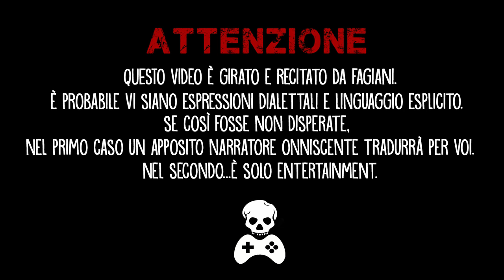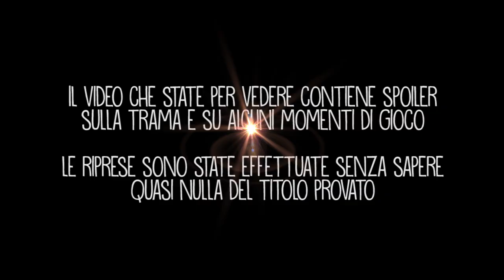Wildstar giocato da Morlu Total Gaming per Eyetube - Gameplay HD ITA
Questa volta Morlu e Todd finiscono su una stella lontana, nel magico mondo dei MMORPG! Da sempre appassionati del genere ci introdurranno a tutte le novità del nuovo nato di NCSOFT, WildStar. Fra pianeti selvaggi e arene PvP mostreranno quello che le prime ore di gioco hanno da offrire: insomma, una Guida Galattica per Fagiani.

MORLU TOTAL GAMING!

Come sempre un grazie a tutti i fagiani che ci sostengono.